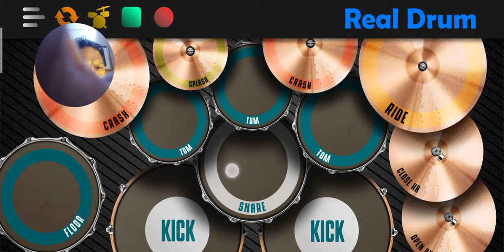gigi de lana challege dahil mahal na mahal kita real drum